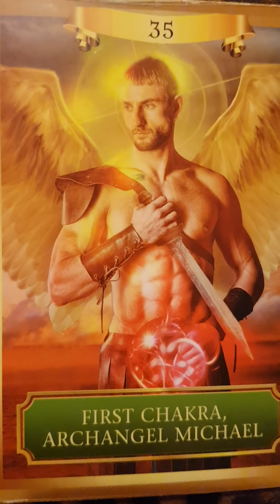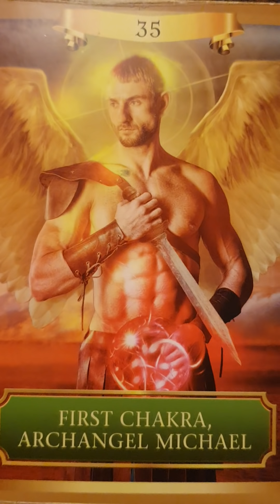Twin Flames: why do we get fearful - how to fix it